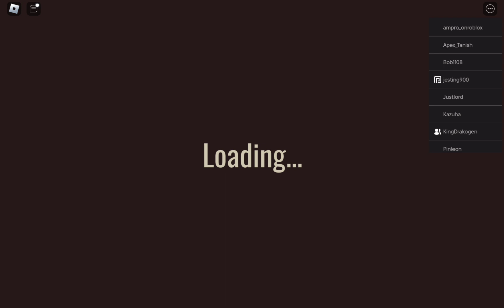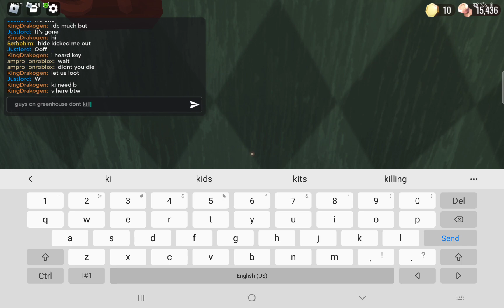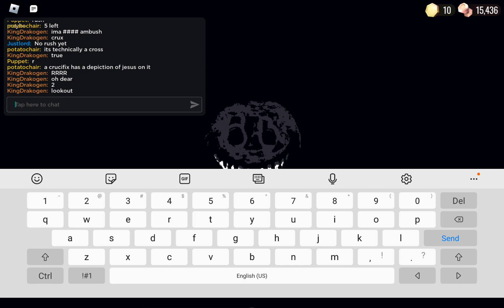Doors - Rock Bottom (12/12) Finale!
doorsroblox

 This Video is Inspired by Zavir, link to Channel is below